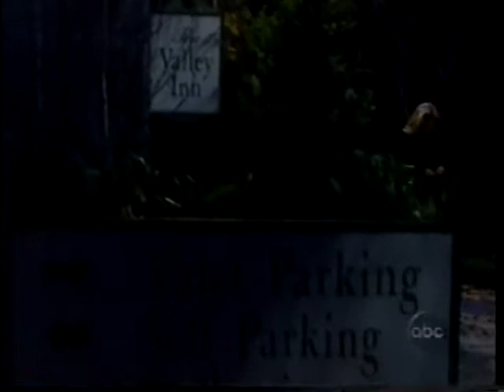All My Children February 16 1995 Part 2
Part 2